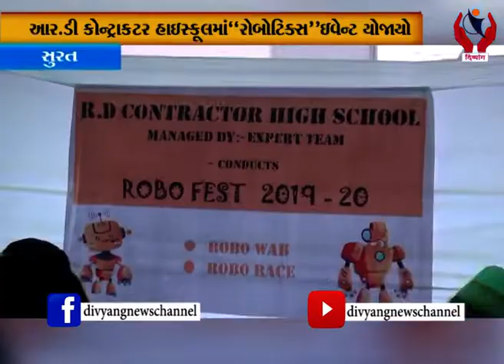Surat l આર.ડી કોન્ટ્રાકટર હાઇસ્કૂલમાં “રોબોટિક્સ” ઇવેન્ટ યોજાયો l Divyang News